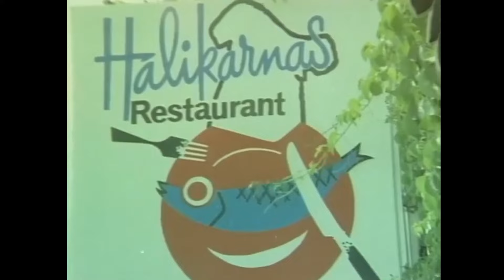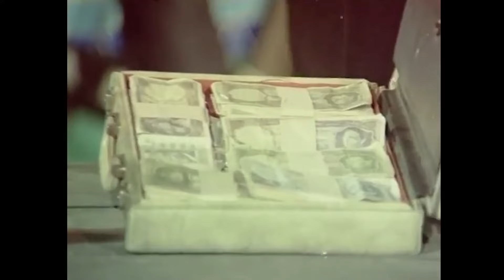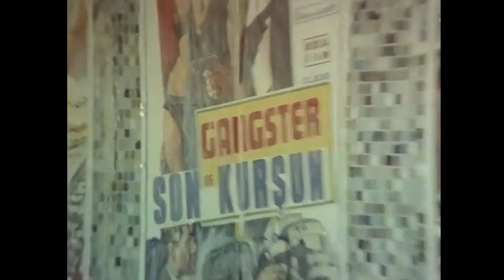Tophaneli Murat | Kadir İnanır Eski Türk Filmi Full İzle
Murat'ın babası Muratın sünnet düğününde gözleri önünde ortadan kaldırılır.Murat büyüdüğünde bir bakkalda çırak olarak çalışmaya başlar. Zengin olma hayalleriyle küçük bir soyguna karışır. Hapse girer. Hapiste babasının katiliyle aynı koğuşta kalır. Bir kavga sırasında kolu sakat kalır ve tahliye edilir. Dışarda onu zor günler beklemektedir.

Yapımı: 1971 - Türkiye
Tür: Dram
Yönetmen: Sırrı Gültekin
Oyuncular: Münir Özkul, Kadir İnanır, Suna Pekuysal, Turgut Özatay, Melek Görgün